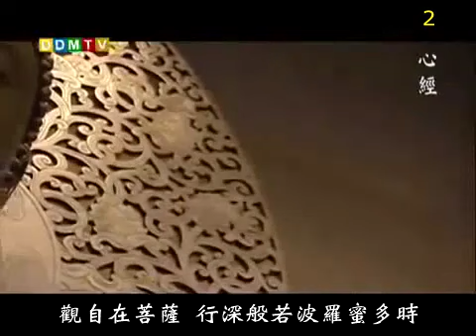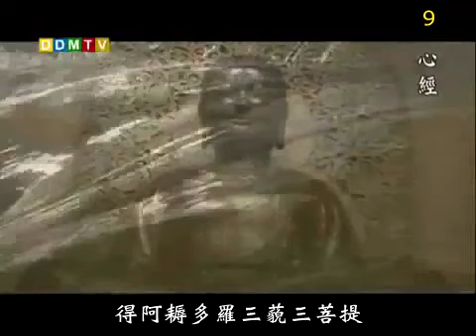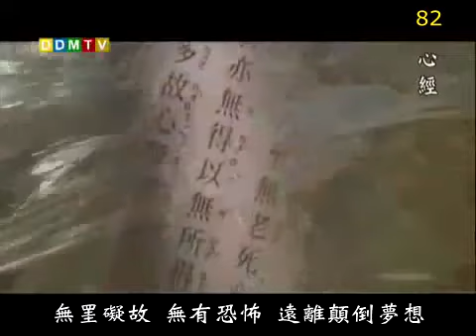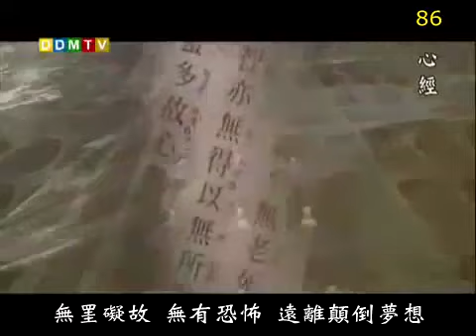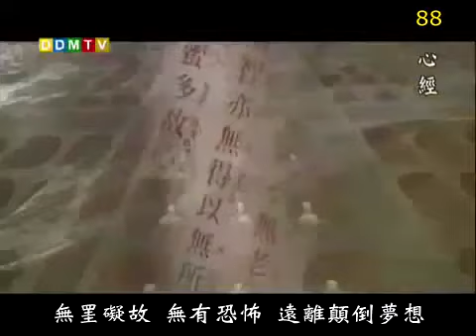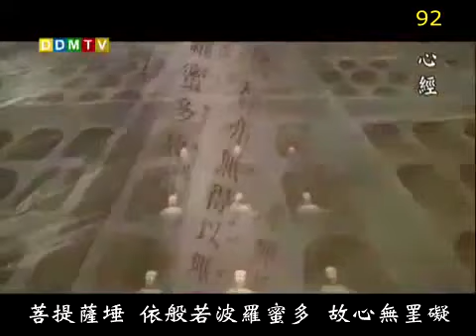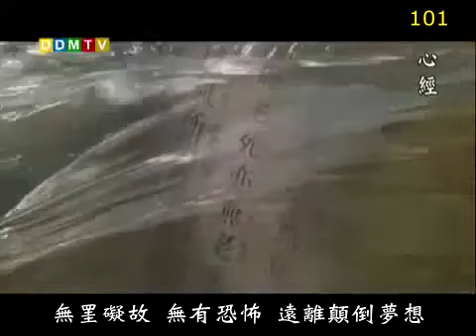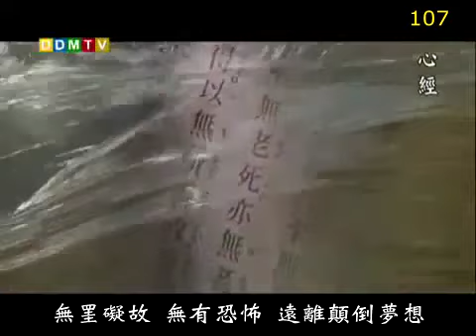心經108遍法鼓山 The Heart Sutra